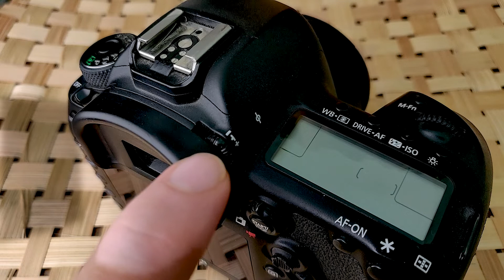What is Diopter? | Learn How To Correct Blurry Viewfinder | Hindi Tutorial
This is the tutorial on how to adjust the Diopter according to your eyesight so that you will not get any blurry viewfinder.

Is course ko mene hindi me record kia hai taki sabhi logo ko jinko english samajhne me thodi difficulty hoti hai unko easily samajh me asake.

Agar apko koi bhi sawal hai to ap comment section me ap mujhse pooch sakte hain, me koshish karunga sabhi ke sawalon ke jawab dene ka.

Gears I Use:
Camera Body
50mm f1.8 Prime Lens
85mm f1.8 Prime Lens
17-40mm f4 Wide Angle Lens
16-35mm f4 Wide Angle Lens
24-70mm f4 Wide Angle Lens
100mm f2.8 Macro Lens: canon 100mm macro lens
Godox SLB60W Continuous Light
Memory Card
CF Card
Camera Bag
GorillaPod Tripod